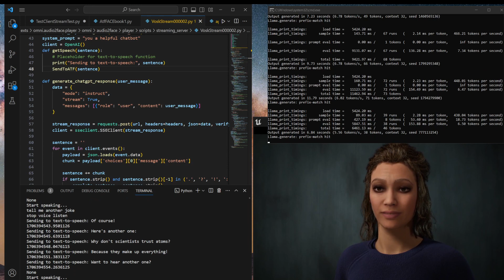Local LLM , Local STT , Audio 2 Face to Unreal Engine MetaHuman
Using vosk local for speech to text, text is then sent to a local LLM (oobabooga) , that response is then sent to whisper for voice,  which is then streamed to Audio2Face, which is connected to a Unreal Engine MetaHuman.